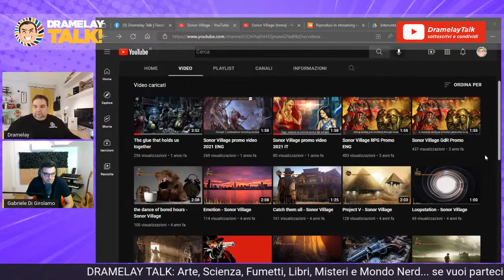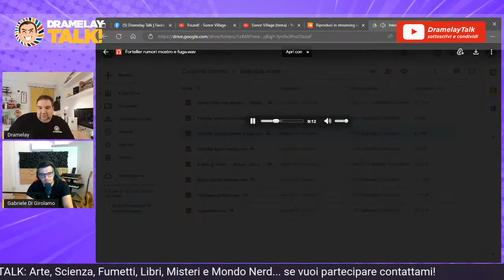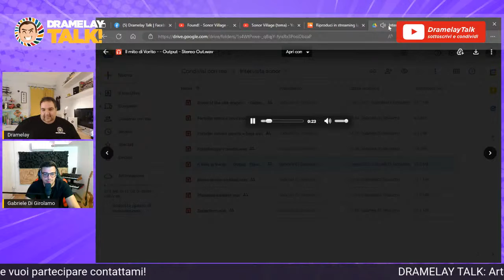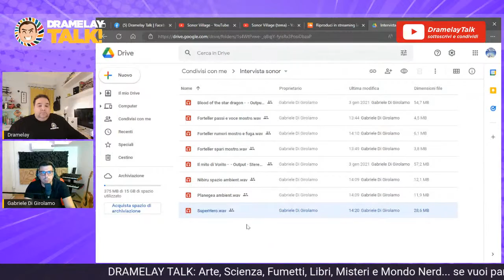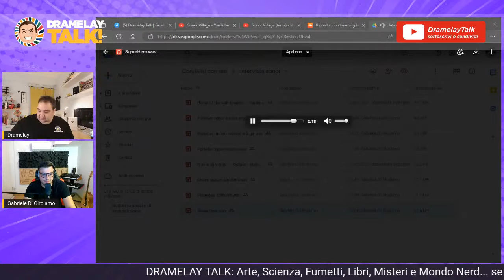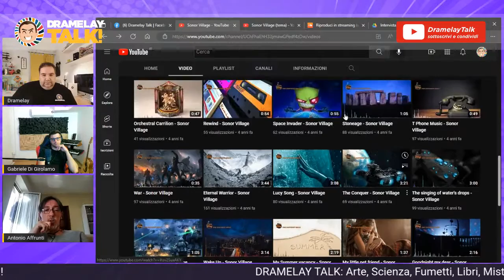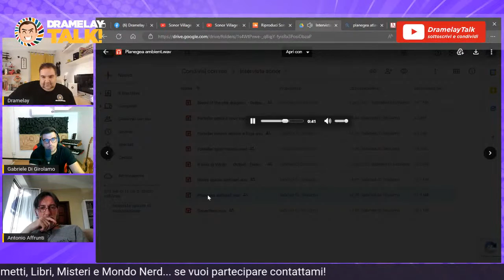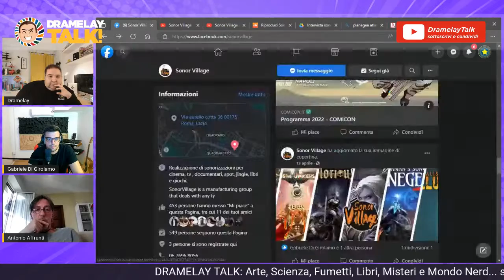4 CHIACCHIERE CON: Sonor Village e la musicalizzazione del mondo Nerd!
Questa volta si va in onda di sabato e non di domenica in pieno pomeriggio!

Se siete in casa per scappare dal caldo e dal sole rovente, potete seguire la diretta di oggi con Antonio Affrunti e Gabriele Di Girolamo per parlare di musicalizzazione del mondo nerd!

Dai giochi di ruolo, alle colonne sonore dei videogiochi e dei film, scopriremo quale sono i segreti e come sempre, parleremo anche di molto altro ancora!

 Se vi va, noi vi aspettiamo per rispondere ai vostri interventi!
• Lasciate un pollice insù e un commento se avete considerazioni da fare.
• Per partecipare a un episodio del mio Talk, contattami. Come? Il modo più semplice è attraverso il Messenger di Facebook.

### LINK OSPITE ###

### LINKS PERSONALI ###

 dove condivido, faccio post verbosi, interagisco di più.

 dove condivido quello che mi piace di IG e faccio più post grafici.

 dove faccio di più lo scemo e racconto cose che non dico sugli altri canali.

 se non amate FB qui posto le riflessioni che reputo più interessanti.

 mi piace dire in giro che faccio lo scrittore, qui potete saperne di più.

 qui trovi la playlist creata per leggere il libro e i miei podcast

# GRAZIE!!